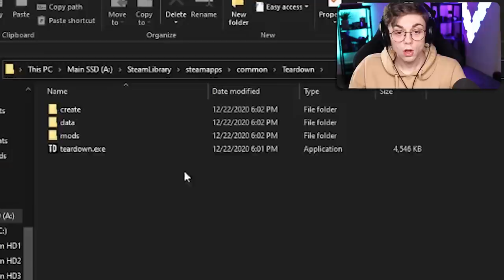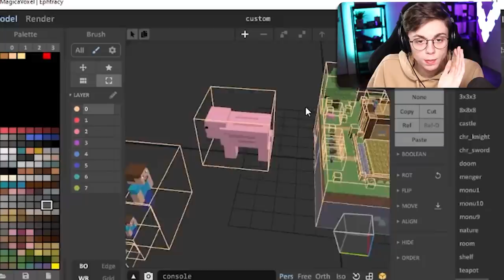Destructible GRASS BLOCK MOD.. (TEARDOWN)